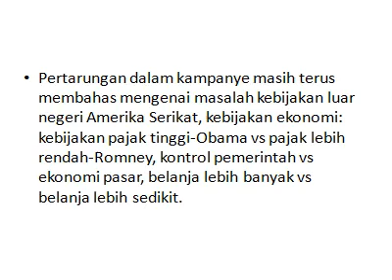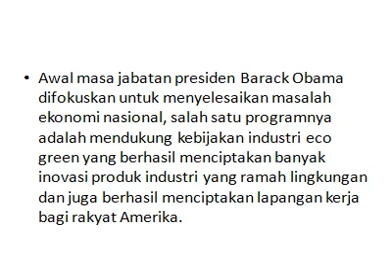Mitt Romney Vs Barack Obama 2012